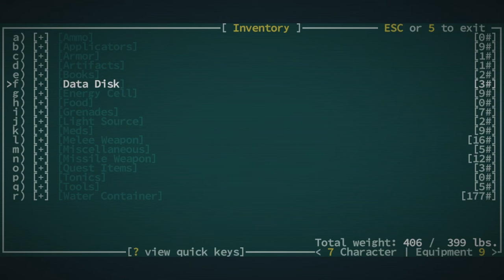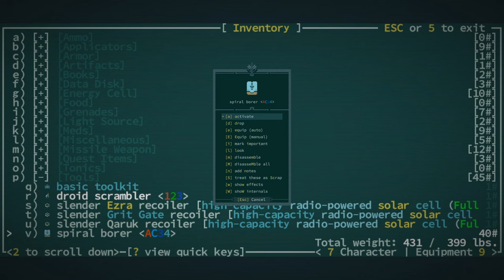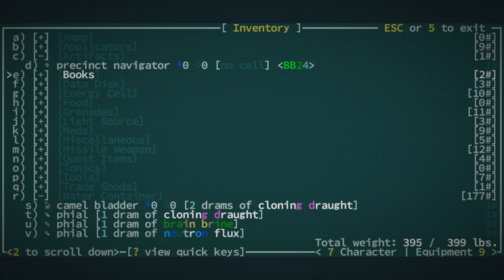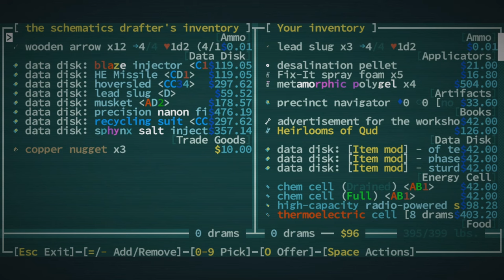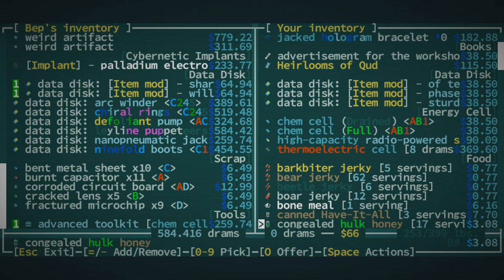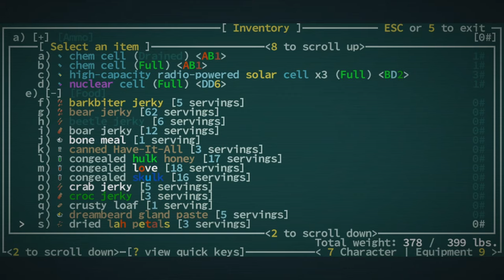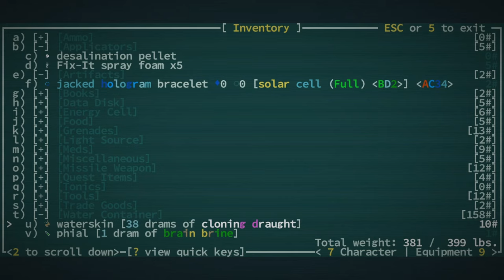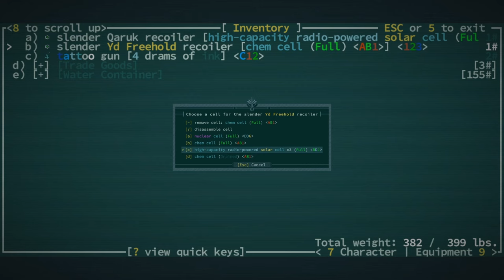Tillitillitillitillitillitillitillitillitillitillitillitillitillitillifergaewicz - Caves of Qud